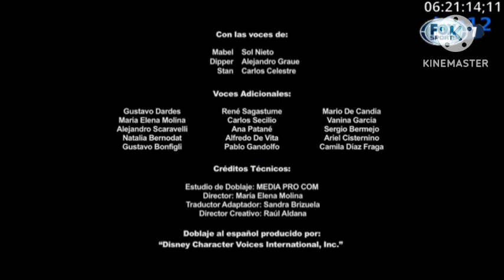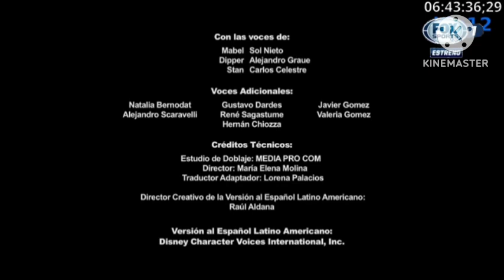tanda publicitaria fox sports 1 chile 12/03/2022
Les dejo lo que edite una tanda publicitaria de fox sports 1 chile 🇨🇱
00:01Auspicios ID fox sports
00:02 programa de inicio(star vs las fuerzas del mal)
00:03 ID star vs las fuerzas del mal
00:04 ID FOX SPORTS (LARGO)
00:04 programa (Los vecinos green)
00:05 ID grválls vals (escribi mal)
00:06 programa gravillis balls (escribi malX2)
00:07ID XQ SI DISNEY XD
00:08 programa gravillis valla (escribi MALX3)
00:09 I'D PERO NO SE COMO SE LLAMA EL ID DE DISNEY XD COMENTE EN LA CAJA DE COMENTARIOS
00:10 Id fox sports (muy corto)
00:11PROGRAMA DE INICIO(star vs las fuerzas del mal)
00:12tanda de independiente central  cba fox sports radio
00:13 promo Sabaton a partir de abril Disney Channel
00:14 ID UFC fox sports
00:15 programa (conmebol libertadores magazine 2022)